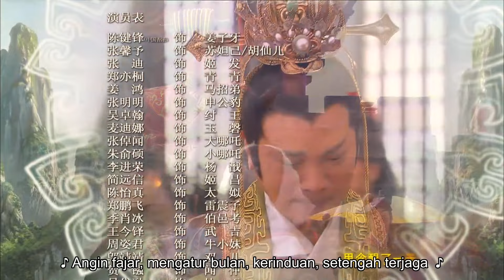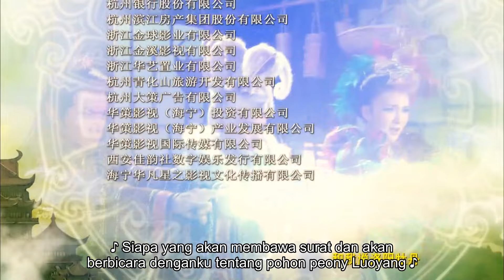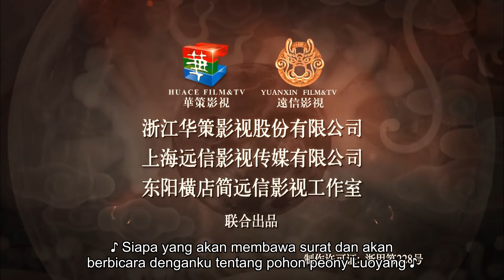【INDO】Pentahbisan Para Dewa 23丨Drama Fantasi Mitos Kuno 2023